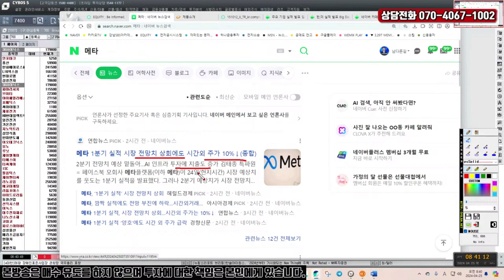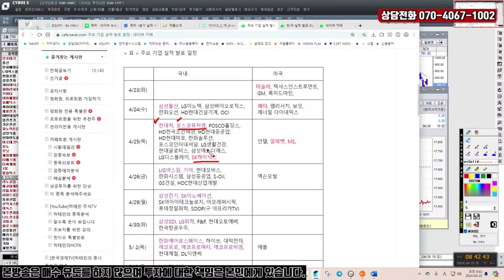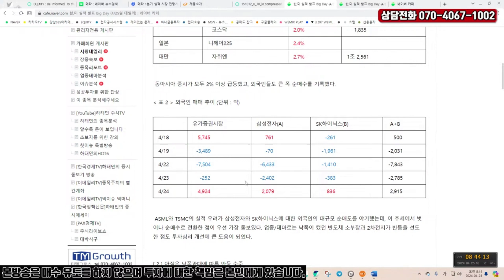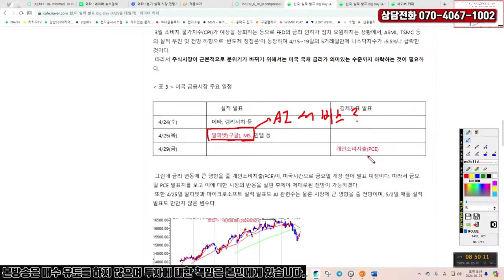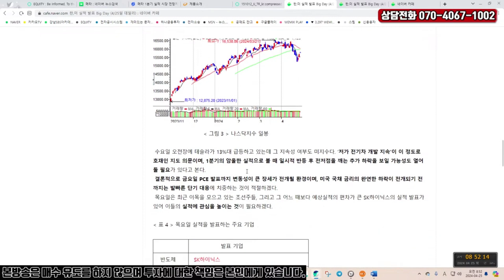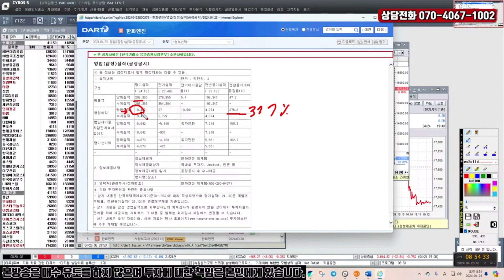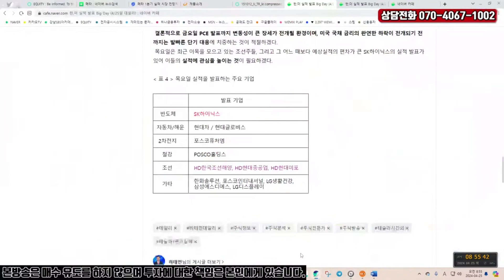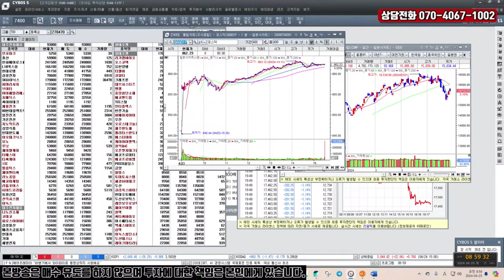시장의 반응과 해석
메타 시간외 -15%, 나스닥100 선물 -1% 하락 중
SK하이닉스의 깜짝실적
오늘 미국 마이크로소프트와 구글 실적 발표에 대한 관심
금요일 미국 PCE 발표까지는 방어적 투자자세 견지